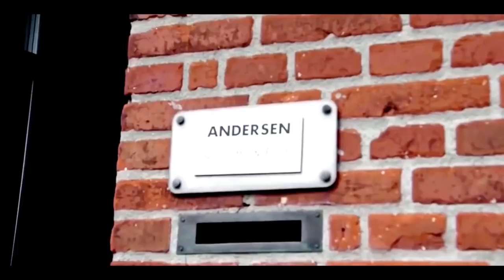Frederik Andersen || The Great Dane